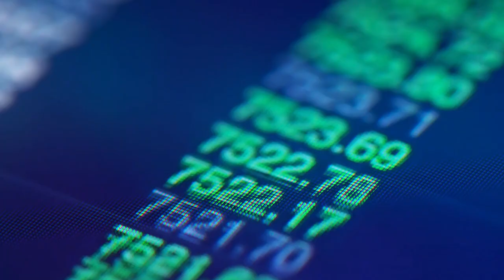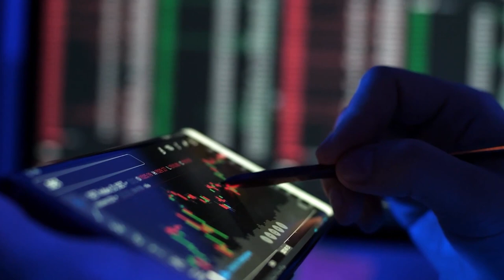DOAÇÃO EM BITCOIN PARA POLÍTICOS